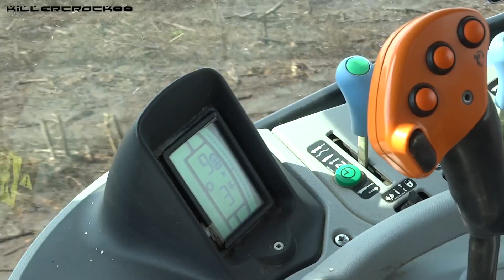New Holland T7060 PowerCommand + Quadrivomere ER.MO | John Deere 7810/6920 + Bossini & Ravizza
Quando c’è motore c’è motore e si sente…
 New Holland T7060, trattore costruito nella sede inglese di Basildon, dal 2007 al 2011, monta il potente motore FPT NEF 6.728 cc che riesce a sprigionare 240 cv di massima potenza. Peso macchina di quasi 8 t, questo che vedete monta il cambio PowerCommand (18+6). Dietro abbiamo un signor aratro, un ER.MO mod TV4 98 4 vomeri. Qui si trova ad affrontare un’aratura su terreno non troppo impegnativo, dove si sta distribuendo digestato; vedrete all’opera due cervi, un 7810 abbinato ad una bossini B 260 e un 6920 con una Ravizza 200.
Vi lascio subito al video!!! Buona visione, alzate il volume e a presto!! ;)